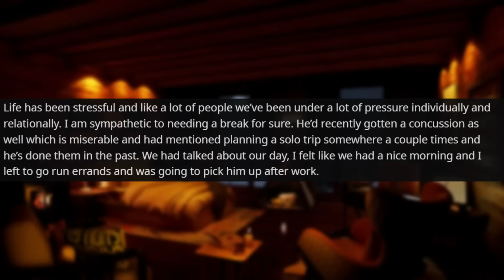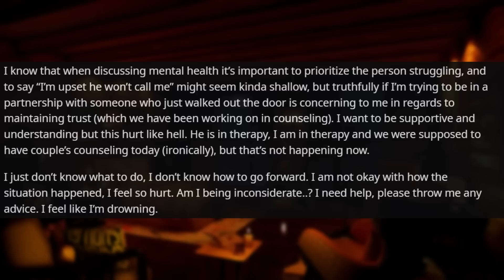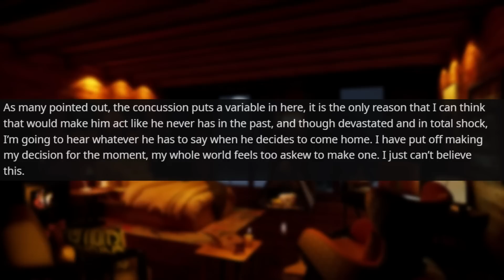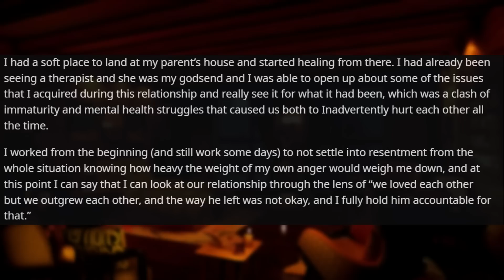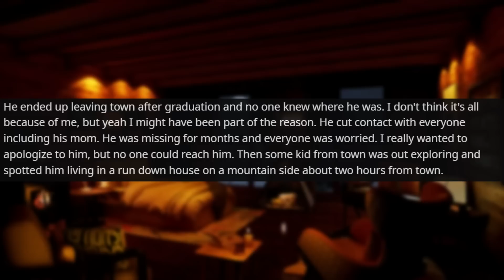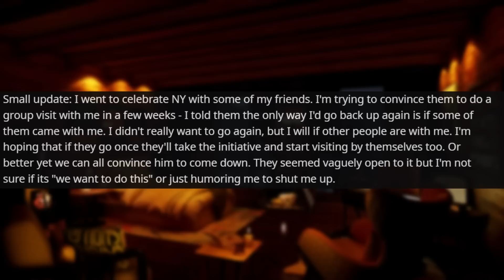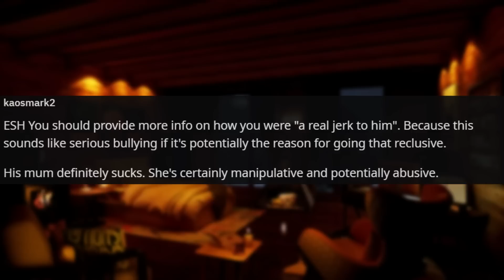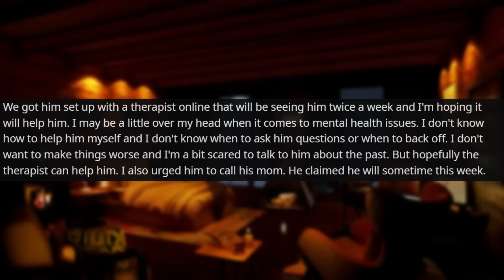My Husband Disappeared For 2 Days Now He Wants To Take A Break r/Relationships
00:00 Introduction
00:21 Story 1
03:12 Story 1 Comments
07:38 Story 1 Update
11:53 Story 2
15:47 Story 2 Comments
18:50 Story 2 Update

Reddit Relationship Stories, OP's husband disappears one day and refuses to elaborate further.